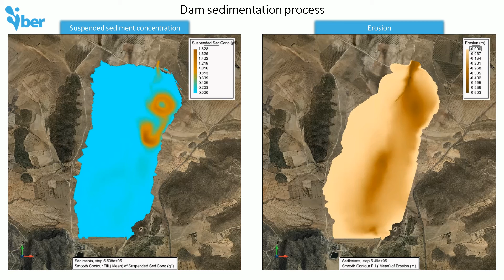Reservoir sedimentation process [Iber model]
Resercoir sedimentation process [Iber model]

The inlet flow has a variable sediment concentration. The dam retains part of the sediments. The sedimentation process is shown on the right video.

No-real data used.